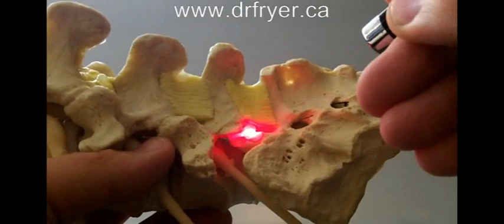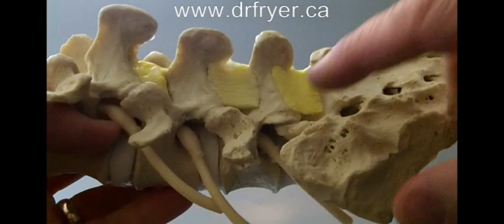Nanaimo Chiropractor and Spinal Assessment - by Dr. Jerome Fryer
Chiropractic Treatment of Flexion Distraction in Nanaimo is explained by Dr. Jerome Fryer ( Chirorpactor ) with the use of a Dynamic Disc Designs Lumbar Model.  This video explains how a chiropractor may assess your back to determine the pain structure(s) as well as how treatment may be rendered.  Dr. Fryer uses flexion distraction as a technique to reduce pain and inflammation in the spinal joints by creating forces to increase the spacing of the facet joints as well as the disc(s).